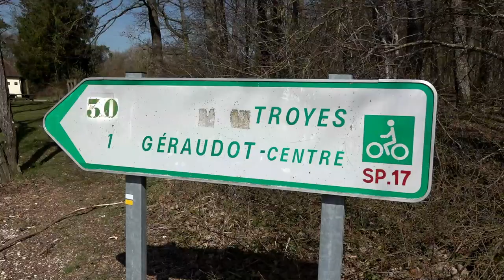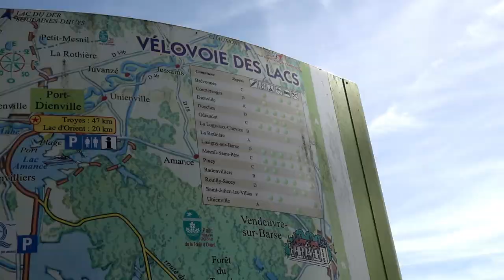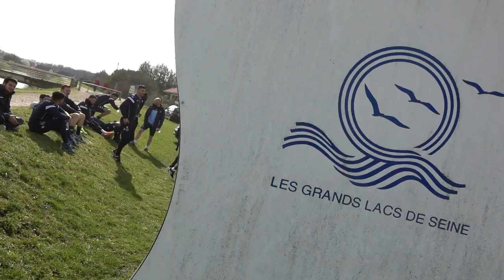Inside⎥En vélo le long de la Vélovoie